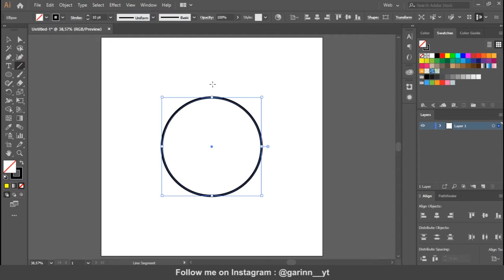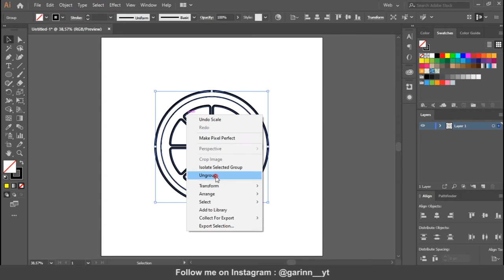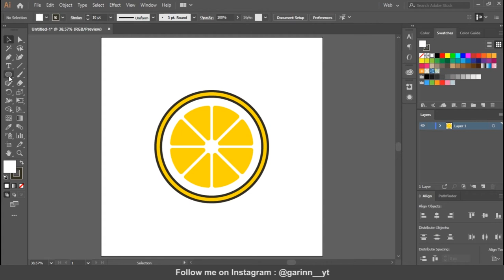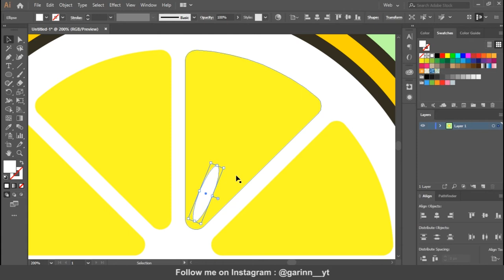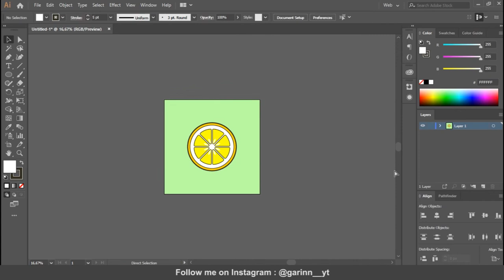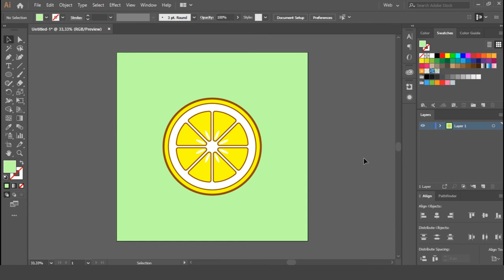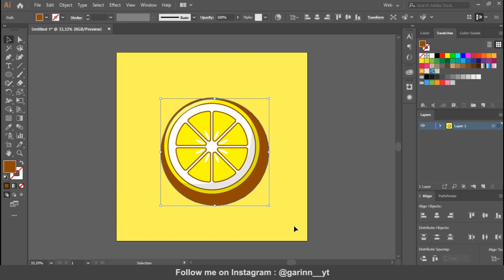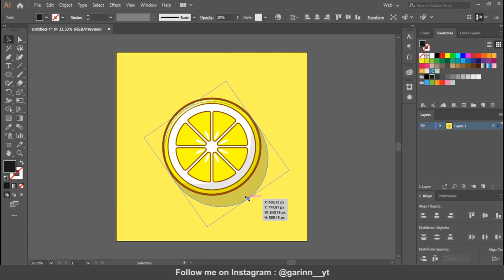How To Make A Lemon Flat Design | Adobe Illustrator CC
In this video I want to share How To Make A Lemon Flat Design Using Adobe Illustrator CC .
What next fruit ?